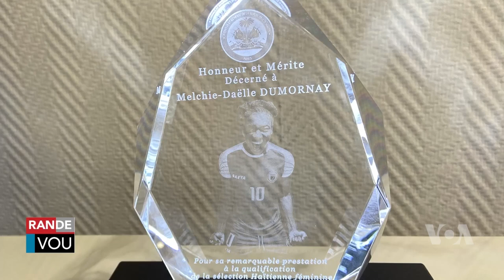Ayisyen an Frans Onore Plizyè Foutbolez ki Pral Patisipe nan Mondyal Ostrali-Nouvel Zeland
Anbasad Dayiti nan vil Pari nan peyi Lafrans onore kèk grenadyè yo ki pral patisipe nan Mondyal Ostrali Nouvel Zeland la .